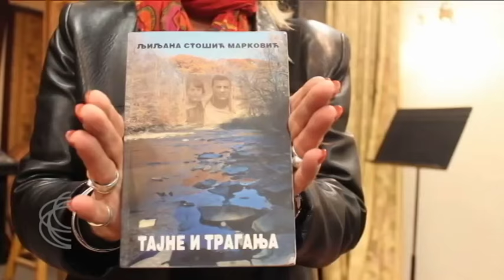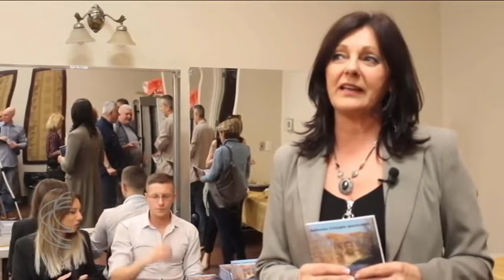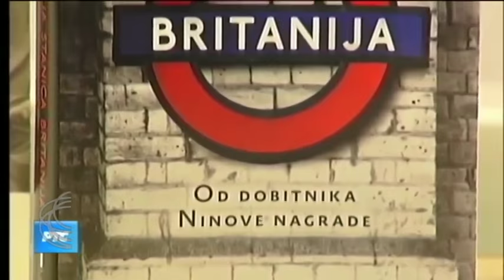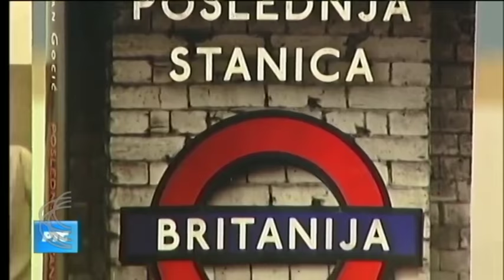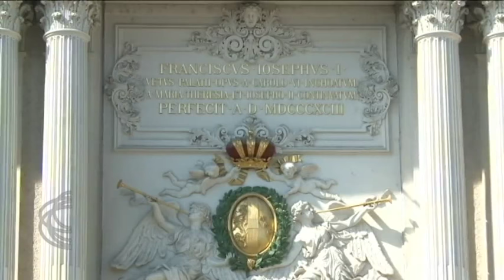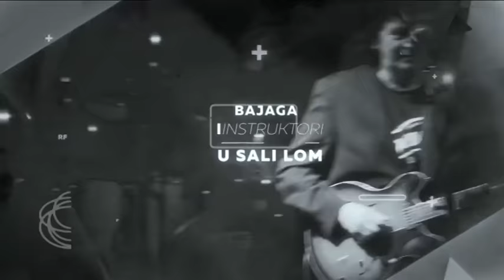SRBIJA NA VEZI - četvrtkom 17. 05. 2018.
Ljiljana Banjanin Vukić, profesor engleskog jezika i knjizevnosti, rođena je u Beogradu,   ali  već 40 godina zivi i radi u Nemačkoj. Osnivač je takozvane prelazne i dopunske nastave za nasu decu u toj zemlji, kao i više školskih punktova i klubova na teritoriji Ofenbaha, koji i danas postoje. Svoju poeziju i prozu objavljivala je u velikom broju časopisa u Nemačkoj, Austriji, Americi i tadašnjoj Jugoslaviji. Dobitnica je brojnih nagrada u zemlji i svetu, a njeni radovi prevedeni su na nemački, engleski, poljski, rumunski jezik. Prethodne nedelje organizovano,  književno veče u Matici iseljenika, bila je prilika da se njeni radovi predstave beogradskoj publici. O utiscima, novoj knjizi, u emisiji će govoriti Ljiljana Banjanin Vukić.

Iz izveštaja naših dopisnika iz Amerike i Kanade, gledaoci će čuti utiske učesnika promocije kratkog romana "Tajne i traganja" Ljiljane Stošić Marković u Torontu i  videti  kako je Udruženje Hercegovaca u Čikagu obeležilo slavu - svetog Vasilija Ostroskog.

Takođe, biće reči i o novom romanu Gorana Gocića "Poslednja stanica Britanija", kao i o Međunarodnom festivalu frizera na kome učestvuje i Beograđanin Igor Vasiljevicćoji već dugi niz godina uspesno radi u Bostonu.

Urednik i voditelj Tanja Adamović
Dezurni urednik Marija Cvijić
Realizacija Maja Mandić